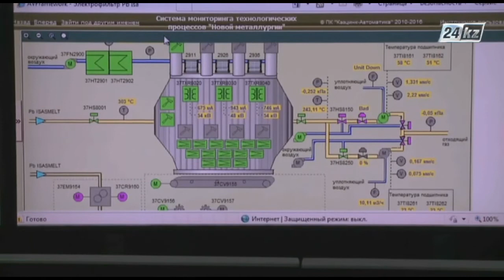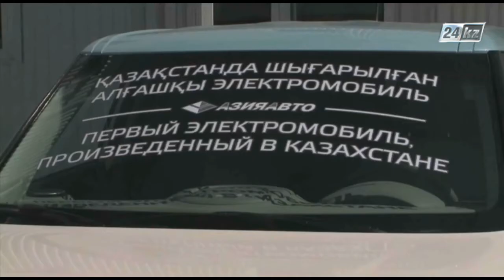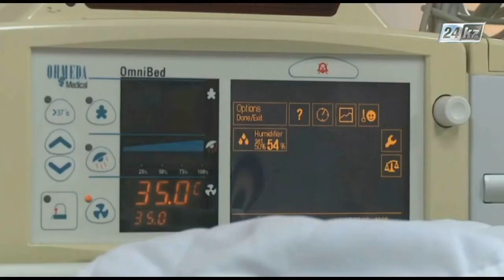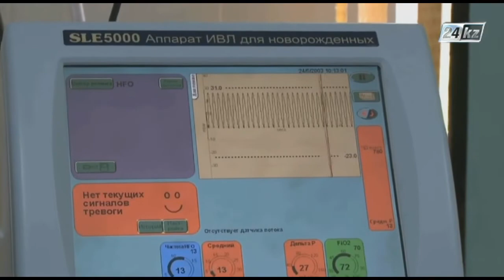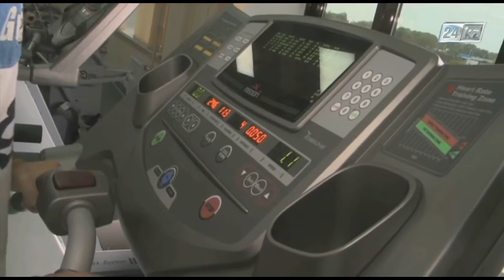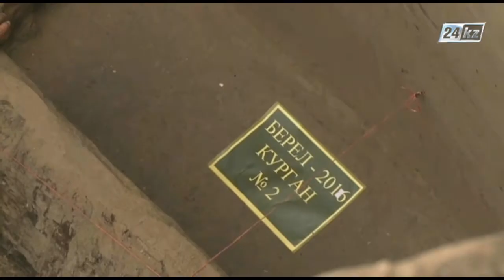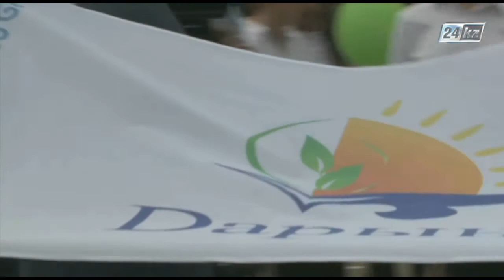Специальный репортаж. Независимость – сбывшаяся мечта